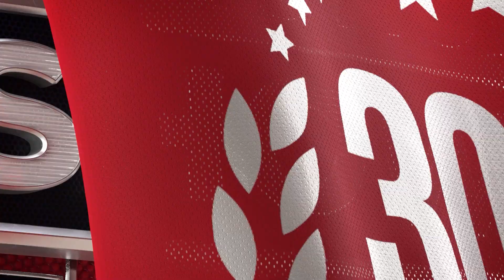Broncos vs Bills Predictions | NFL Monday Night Football Week 10 Game Analysis & Picks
Denver Broncos vs Buffalo Bills Monday Night Football game preview for November 13th, 2023.

The Denver Broncos take on the Buffalo Bills on Monday Night Football. The Bills will be looking to bounce back after a loss to the Cincinnati Bengals. The Broncos will have extra rest after a bye. The total has gone over in 6 of Denver's last 8 games in Buffalo. The Bills are home favorites by the NFL odds. Will the Bills bounce back and be the winning NFL pick?

BetUS host G-Stack George and expert handicappers Las Vegas Cris and Steve Fezzik analyze the Monday Night Football game Denver Broncos vs Buffalo Bills. They'll go over the latest football betting trends, and best value NFL odds available and share their football expert predictions for this NFL Monday Night Football Week 10 game.

Connect with our hosts and experts on X:
G-Stack George: @GeorgeTsilfidis